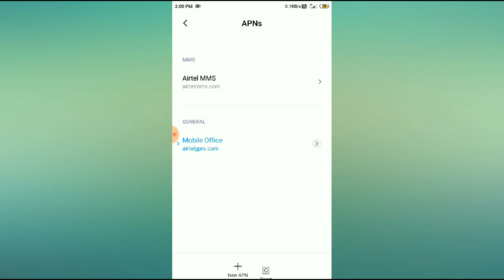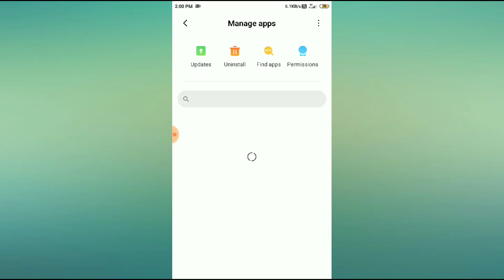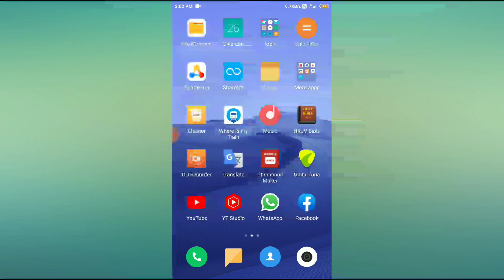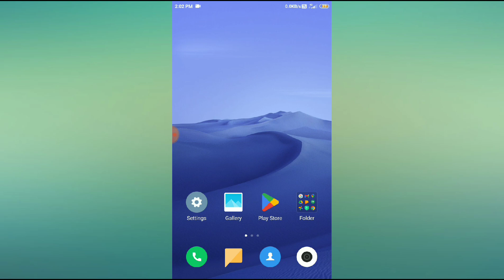OTP not receiving in PNB ONE app problem solved 2023.